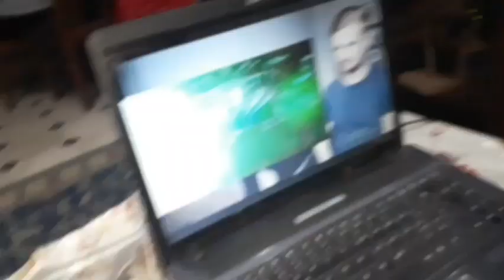Bakra Eid Series l EPISODE#1 l SPONSORED BY ABA BANK LIMITED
THIS IS 1 OUT OF 5 EPISODE OF BAKRA EID SERIES.

KEEP SUPPORTING.

SPONSORED BY:
ABA BANK LIMITED

A PROJECT BY:
ABA PRODUCTION
A MULTINATIONAL MEDIA BRAND

WORKERS:
CM:AYAN BIN ASIF
CEO:ESHAN BIN KASHIF
MANGER:MUAZ WAHEED

COMING SERIES:
SUNO 0.001

THANKS